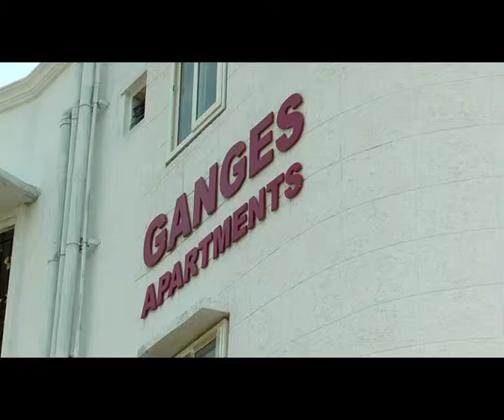House 3, 1269 Sqft East Facing VIDEO 3 mp4 Output 1